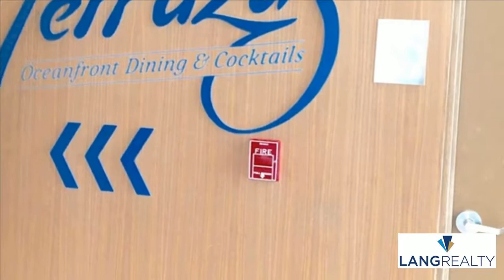Condo For Sale in Hollywood, Palm Beach County, Florida, United States for USD $ 455,000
Hollywood - Condo For Sale in Hollywood, Palm Beach County, Florida, United States for USD $455,000

4111 S Ocean Drive #204, Hollywood, FL        - $455,000

Property ref: RX-10440475